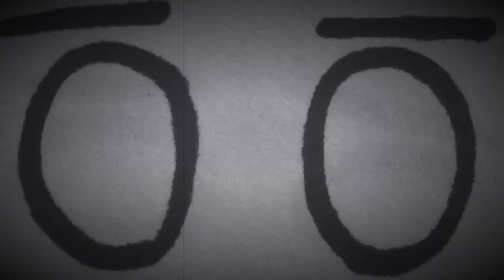Cartoon Man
This is Cartoon Man by Michael Keegan. This takes inspiration from Twilight Zone and is hand drawn.